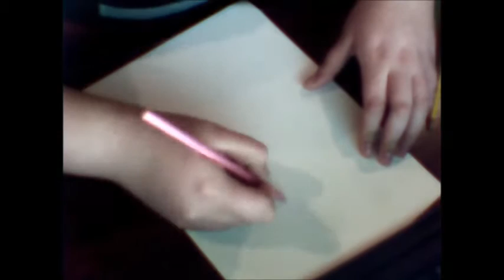Як намалювати принцесу Селестію